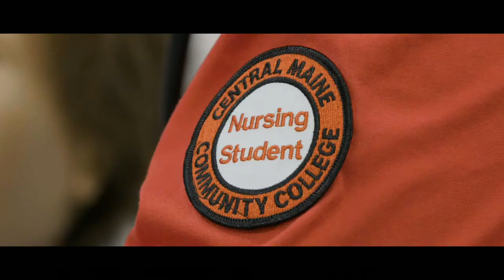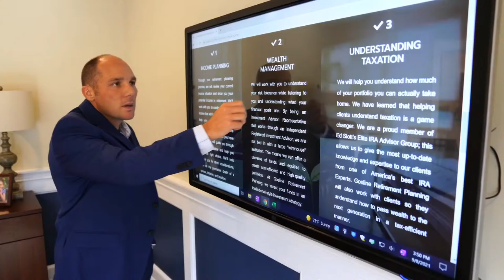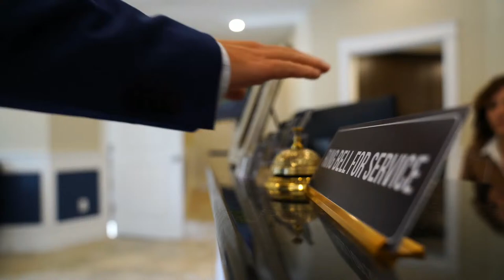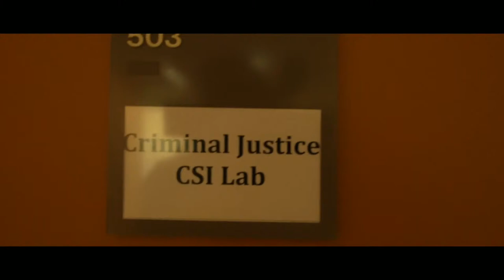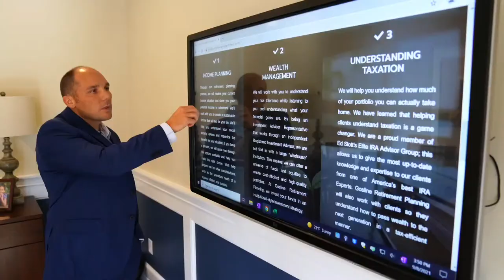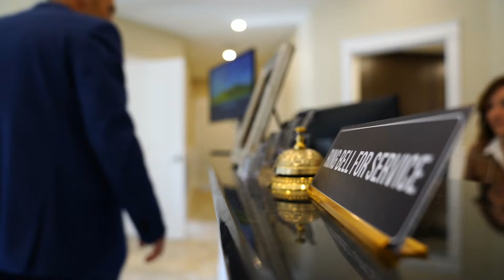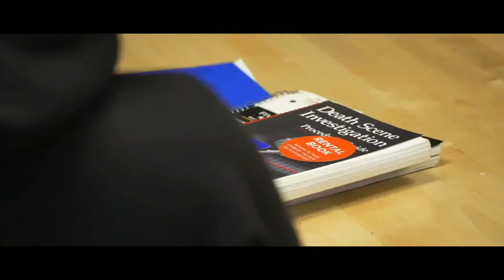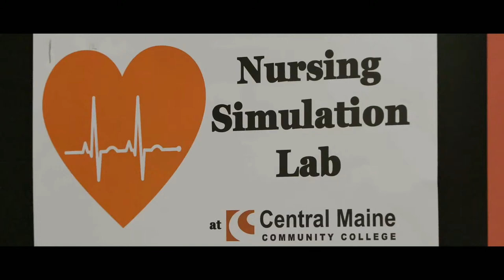CMCC at Colby Hockey Playoffs 2024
Join us for CMCC at Colby Hockey Playoffs 2024 Wednesday at 8pm from Colby College